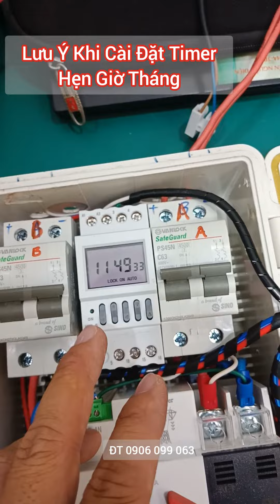Lưu ý khi dùng Timer hẹn giờ tháng NKG5. Đảo 2 nguồn điện tự động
Lỗi đơn giản nhưng nhiều người mắc phải. Anh em tham khảo để dùng hiệu quả timer hẹn giờ tháng NKG5 nhé!

Nhận lắp ráp tủ điện theo yêu cầu. Ship toàn quốc.
- Tủ điều khiển motor từ xa dùng wifi, 3G
- Tủ điều khiển motor từ xa dùng SIM điện thoại
- Tủ điều khiển motor từ xa dùng Remote

CẢM ƠN QUÝ KHÁCH HÀNG LUÔN TIN YÊU ỦNG HỘ
CTY TNHH THIẾT BỊ ĐIỆN THANH TÂM